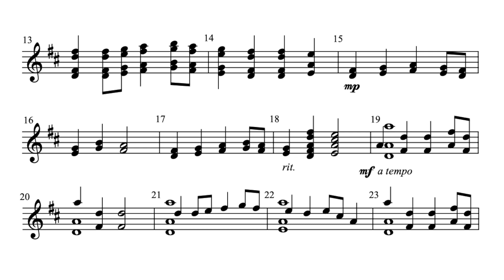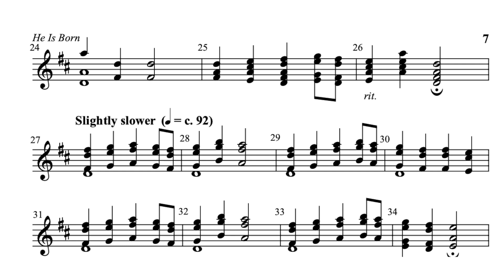Ring with Less - arr. Martha Lynn Thompson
A collection of eight pieces for 4-8 ringers without tables, using 13-16 bells between D5 and C7
Reproducible